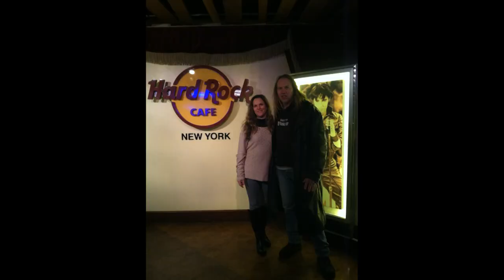How Can Moms Have It All Without Stress?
Moms who have a great career, talented kids, wonderful husband, beautiful home and healthy glow seem to draw the envy of women everywhere. How do they do it? Does the stress of trying to have it all tear them apart? Five different working moms who appear to have it all share their secrets -- from revealing what brought her pain to divulging how she got what she wanted to admitting what drags her down.

My channel shares wisdom from many working moms, not just myself. I am a journalist who sets out every week to interview a new group of working moms from all different backgrounds to find out how they are coping with the challenges of nurturing their children and their own aspirations. I want to help working moms everywhere become more confident as they relate to the failures and successes of the moms in my videos. I’d love to ask the questions you want to hear answered by other working moms, so share your suggested topics in the comments.

-- Diane Moca